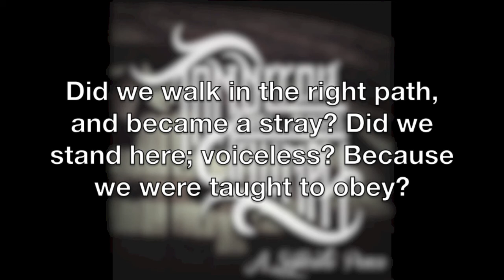Intro - Tomorrow Will Always Triumph Lyric Video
Intro
Tomorrow Will Always Triumph
A Separate Peace EP

Early 2013